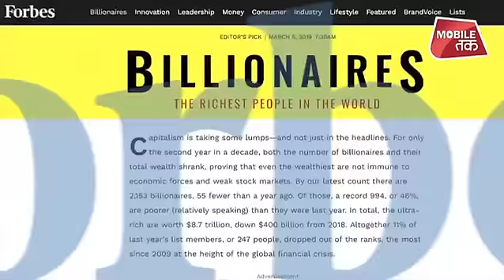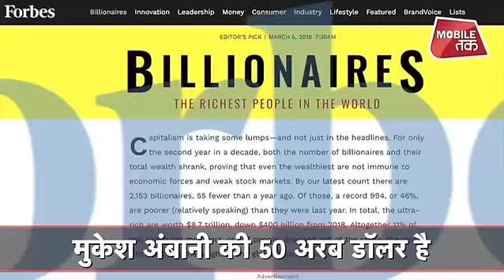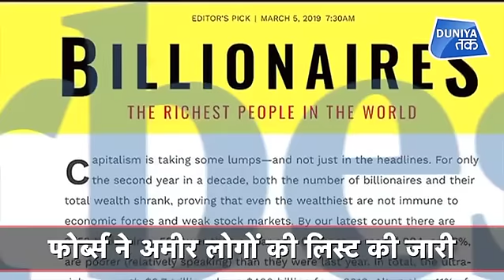दुनिया के अमीरों में कौन-कौन भारतीय शामिल? | Duniya Tak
FORBES ने हाल ही में लिस्ट जारी की..यहां देखें कि दुनिया के अमीरों में कौन-कौन भारतीय शामिल हैं..

Forbes has recently published its list.. Watch in this video who all are in this list from India.. keep watching DuniyaTak..